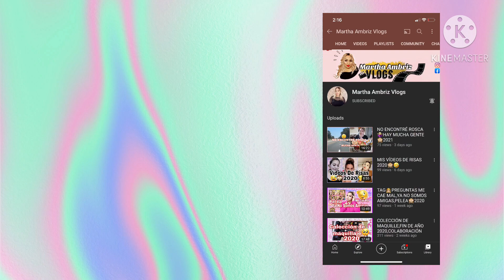VALENTINES DAY DIYS /DIY JOYERO /colaboración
N o se olviden compartirlo
Y regalarme un like
Los quiero 😉😘

                       👑 PRINCESAS 👑

💛RETO DE LA SOPA MAS PICOSA OUTFITS